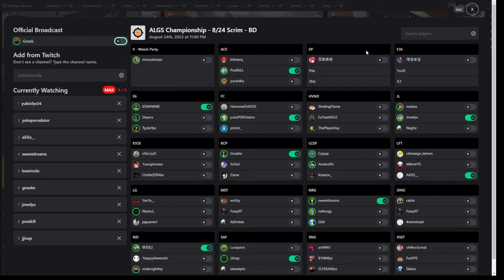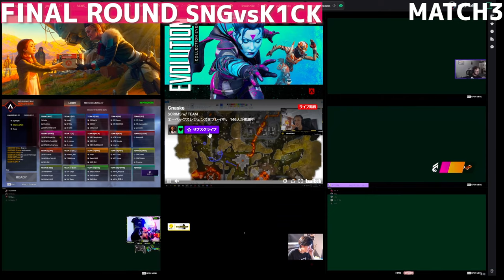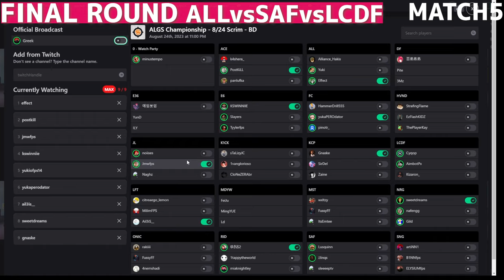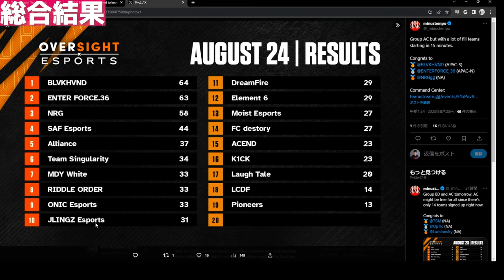RIDDLEが敵を倒しまくり止まらない！1tappy単独降下で遠足ｗｗFCがALLIANCEを相手に2vs3勝利？！E36が総合2位など8月24日世界スクリムまとめ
■MATCH1
01:13 FCvsK1CK 初動ファイト
02:07 RIDDLEvsLFT
03:29 ROUND4
05:26 RIDDLEvsHVND
07:19 FINAL ROUND DFvsHVND
■MATCH2
09:03 FCvsK1CK 初動ファイト
10:19 NRGvsK1CK
11:01 MiaK安置外ダウン
11:34 ROUND4
13:48 NRGvsALLvsE6
15:49 E36vsHVND
17:00 リザルト E36 9キルチャンピオン
■MATCH3
17:14 FCvsK1CK 初動ファイト
17:56 ALLvsONIC
19:09 NRGvsKCPvsE6
22:00 RIDvsSAF, NRGvsE36
24:04 ROUND4
26:22 FINAL ROUND SNGvsK1CK
29:11 リザルト SNG9キルチャンピオン
■MATCH4
29:32 遠足1tappy
30:34 NRGvsACEND
31:56 1tappy合流
32:12 玉那覇仁己
32:54 FCvsALL 仕上がるyukapero
34:10 RIDDLE 2pt捌ききる vsJL,LCDF
37:14 yukioゾーン
37:58 RIDDLEvsNRG
39:27 FINAL ROUND
41:38 リザルト HVND8キルチャンピオン
■MATCH5
42:38 JLvsK1CKvsONIC
43:28 ALLvsE6
44:20 ROUND3 RID
45:04 FCvsMST
45:57 LFTvsMDY
46:22 ROUND4
47:47 FINAL ROUND ALLvsSAFvsLCDF
52:06 リザルト SAF5キルチャンピオン
■MATCH6
52:17 FCvsACEND
53:33 NRGvsE6
54:20 E36vsE6
55:18 RIDDLEvsALL
55:39 FINAL ROUND E36vsACEND
59:42 リザルト E36 9キルチャンピオン
59:53 総合結果

プロゲーミングチームReignite所属のDizzyMizLizy（でぃじー）です！